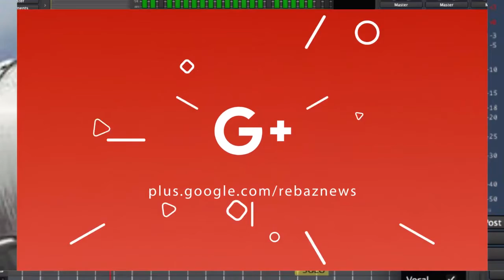Salvegera 16an ya terorkirina Şêx Maşûq